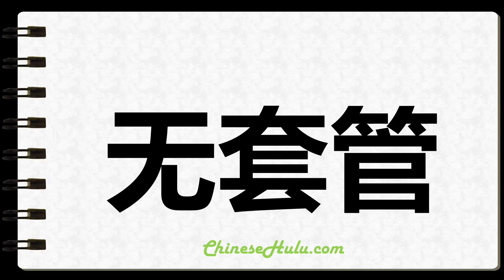How to Write Uncased in Chinese